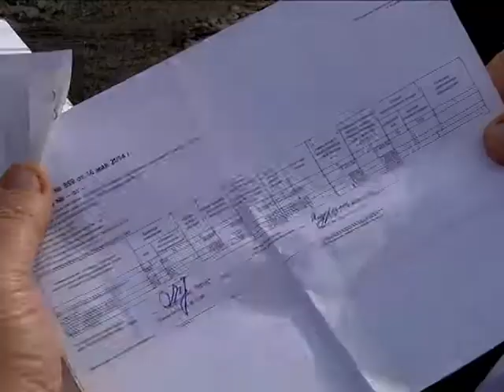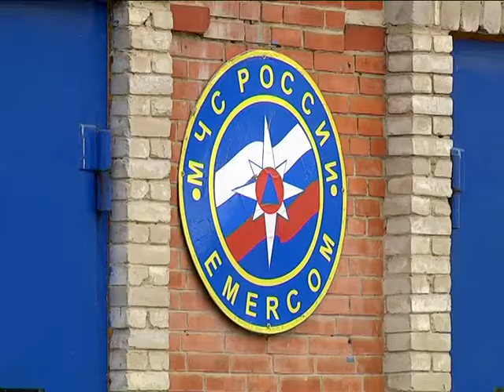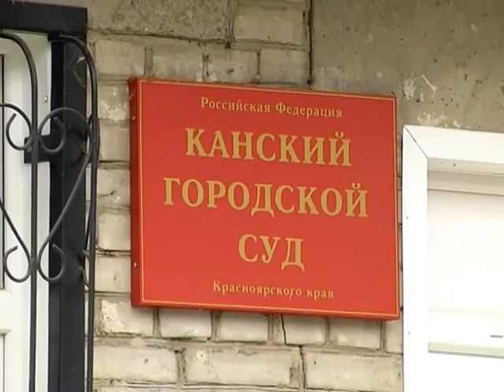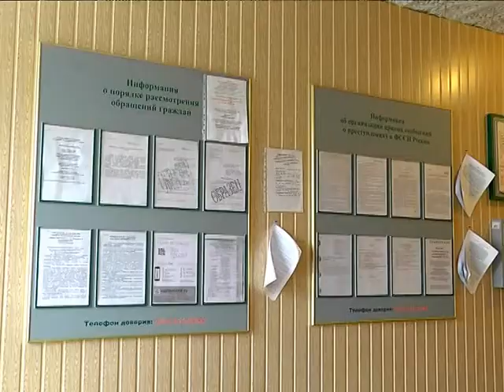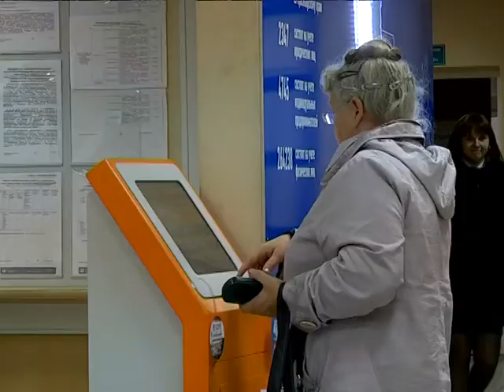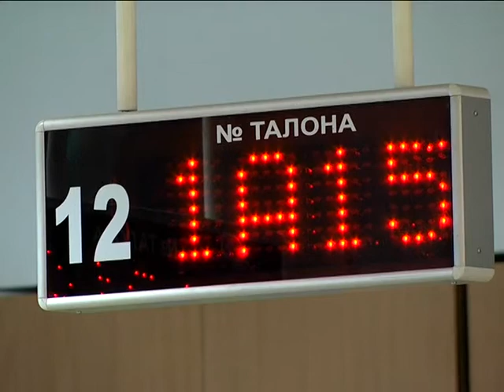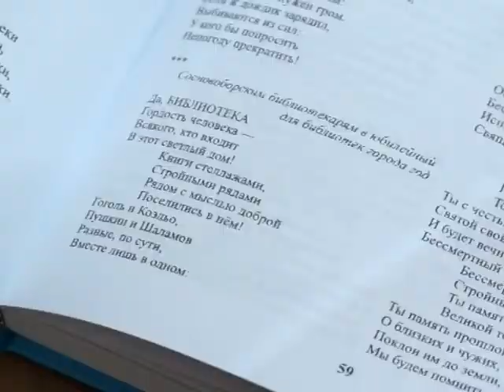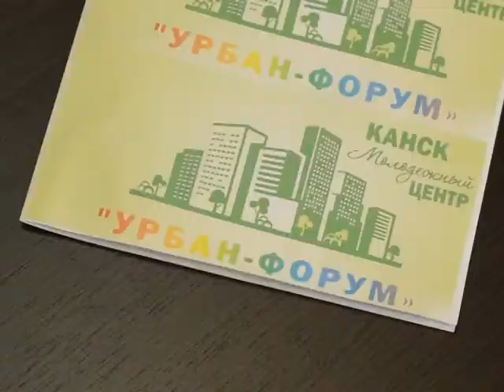Новости 2015 09 24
Приветствие
Анонс
Социалка (ул.Заозерная)
Пожар (Аэродромная 1)
В Канске два подростка ограбили дачу
Две бабушки  судились из-за внука
Смотрите далее
Реклама
Социальный ролик
Налоговая
Вышел очередной сборник
Анонс Урбан форума (войс+СХ)
Открывается волейбольный сезон
Прощание
Погода